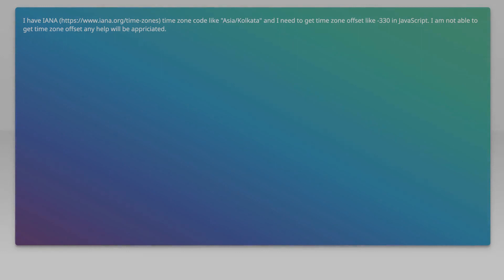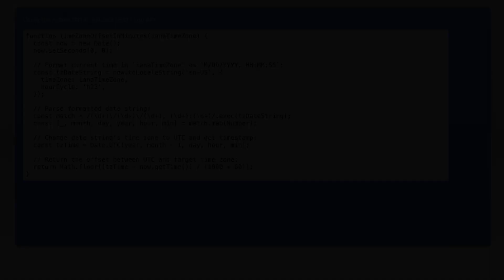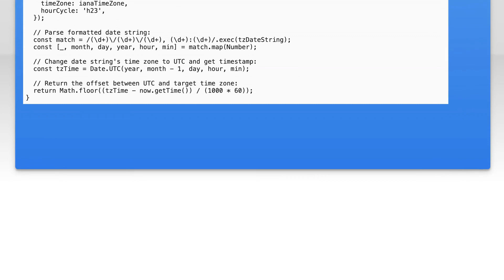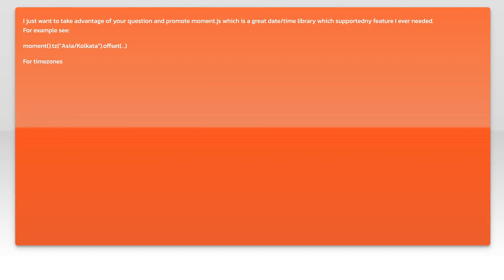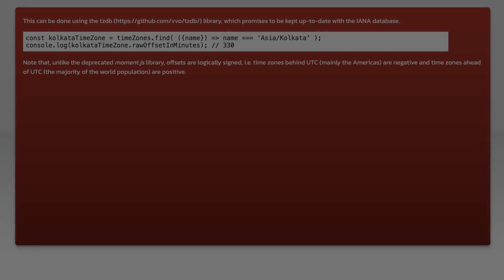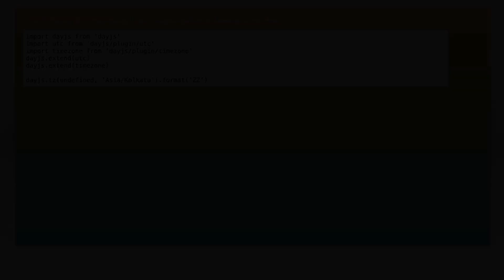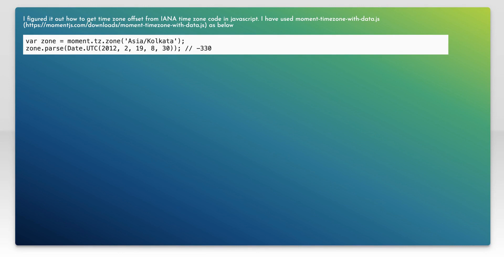How to get time zone offset from IANA time zone code in JavaScript?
javascript: How to get time zone offset from IANA time zone code in JavaScript?